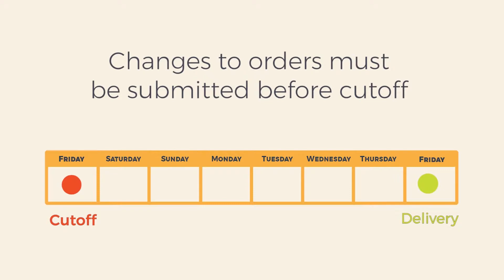When Will Changes To My Account Take Effect?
In order for us to source the freshest ingredients and prep your food, we request that any changes to your subscription, including requests to skip a week or put your deliveries on hold, are made the Friday a week before your expected delivery. Changes made after the cutoff, less than 7 days in advance, will take effect the following Friday.

Trifecta App
Follow Trifecta:
Trifecta Food
Ready to eat Keto, Paleo, Clean, Vegan and macro-aligned meals delivered to your door. Get your diet on track with organic, gluten-free, dairy-free, soy-free, Non-GMO meal prep.